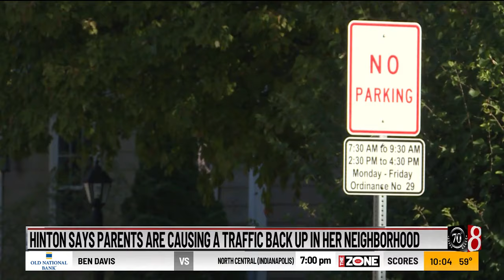School dismissal causing problems for Lawrence neighborhood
Residents living in the Watson Farms community in Lawrence are pleading with authorities to crack down on parents who are using their neighborhood to pick up their kids from Fall Creek Valley Middle School.